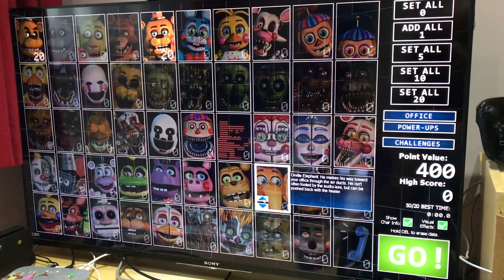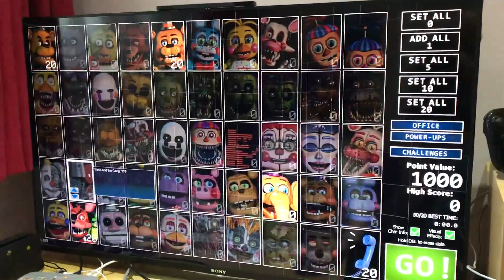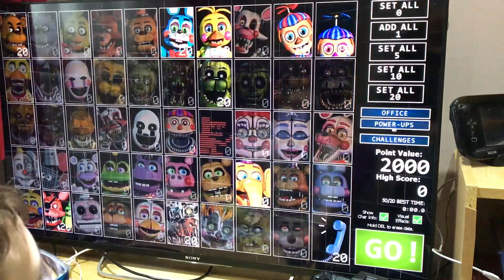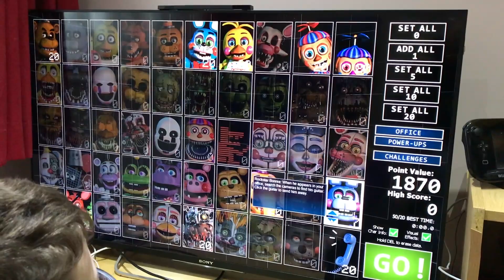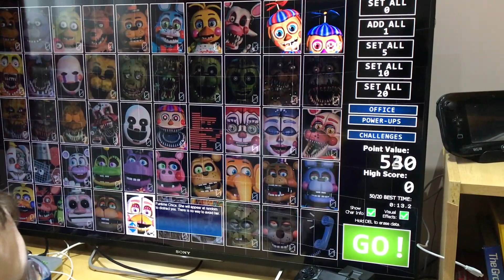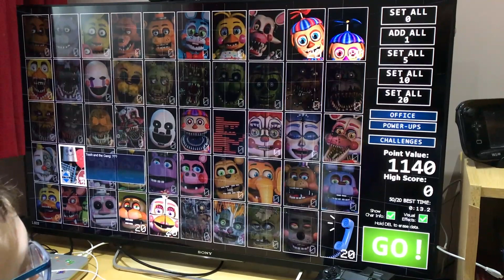FNAF ULTIMATE CUSTOM NIGHT TAILS RUN